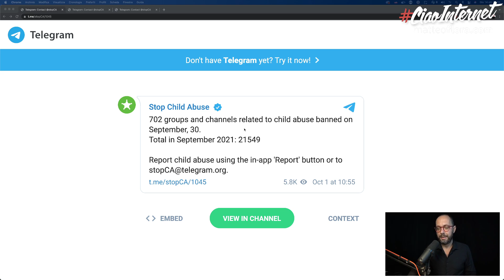903. Telegram e pedofilia: gli oltre 20.000 canali pedo al mese sulla piattaforma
Sono oltre 20.000 ogni mese i canali di abuso di minori e pedofilia che Telegram rimuove. Da anni, una media di 600 gruppi e canali di questo tipo vengono rimossi ogni giorno. Perché quindi non altre tipologie di contenuti?
Oggi parliamo di falsa libertà e di vere regole del mercato.

E tu, condividi?